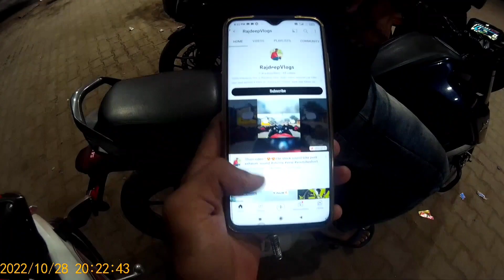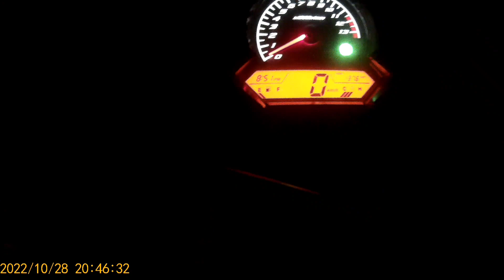Aaj To Baal Baal Bache 😥🤯 ! Chapri Boy Wants to Hit me 😤😡motovlog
Aaj To Baal Baal Bache 😥🤯 ! Chapri Boy Wants to Hit me 😤